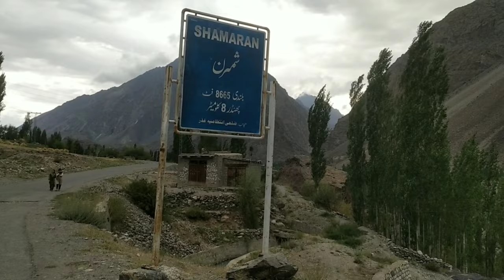NARAN to Gilgit via Babusartop Ghizervalley Urdu documentary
Your Quries:- NARAN to Gilgit via Babusartop Ghizervalley Urdu documentary